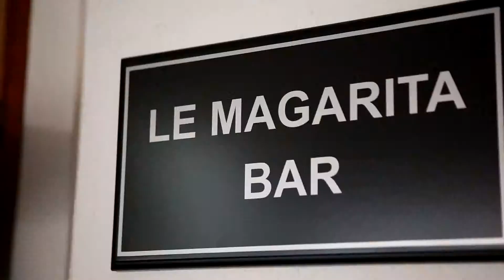Hotel Promenade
Hotel Promenade offers guests the chance to unwind after a day of business or outdoor activities.